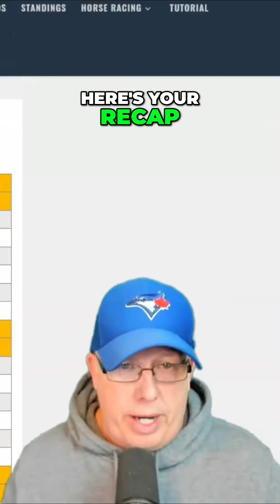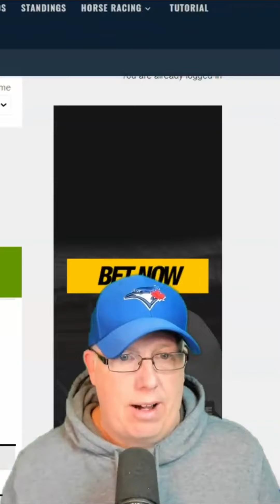MLB Betting Picks: Tampa Bay vs. Arizona Prediction and More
Get the best MLB betting picks for today's games, including the Tampa Bay vs. Arizona matchup. We analyze the pitching stats, run supports, and recent trends to provide you with winning predictions. Don't miss out on our expert advice!